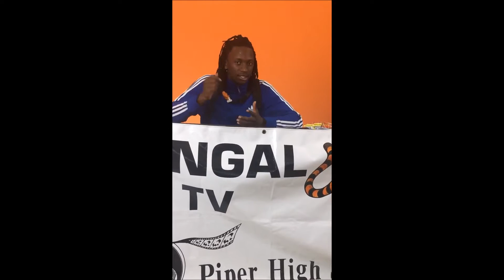Responses for Presentation.mp4